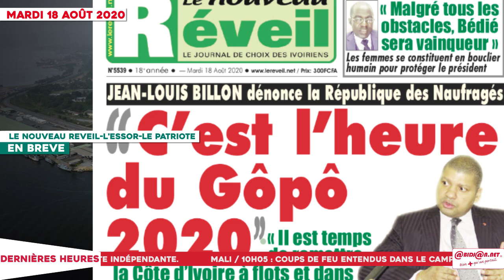Le Titrologue du 18 Août 2020 : Ouattara à propos de sa candidature, "Laissons le peuple décider"